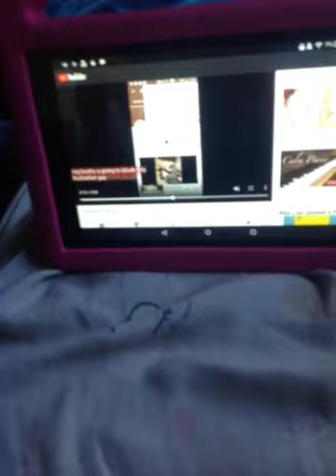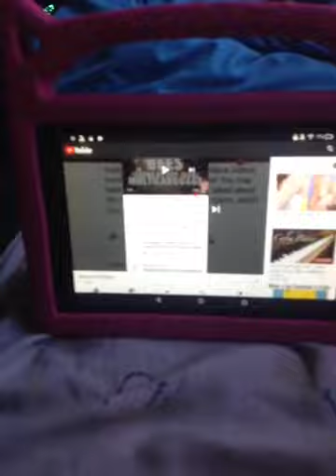Everything Wrong With I Blocked 299 vlog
Stop it Dorde Icic.